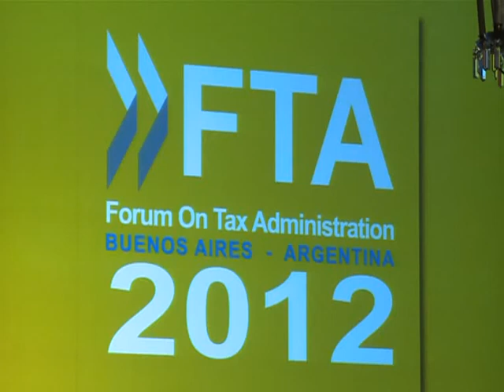"Siempre que hay abusos estamos del lado de la gente"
El vicepresidente en ejercicio del Poder Ejecutivo, Amado Boudou, dijo hoy que el Gobierno investiga la "distorsión de precios" por parte de petroleras, como lo hizo en otros ámbitos, porque "se pone del lado de la gente".

"El Gobierno siempre que hay abusos se pone del lado de la gente", afirmó Boudou tras participar de la séptima reunión del Foro sobre Administración Tributaria de la Organización para la Cooperación y Desarrollo Económico (OCDE), organizada por la AFIP.

En diálogo con la prensa en el Hotel Intercontinental, el funcionario señaló que el Gobierno "se pone del lado de la gente, ya lo demostramos con la ley de medios, con el papel de diarios y ahora con los combustibles, donde hay distorsión de precios".

El lunes, el Gobierno informó que se elevó a la Comisión Nacional de Defensa de la Competencia (CNDC) una denuncia de las ocho cámaras de transporte de pasajeros y de carga, por presunto abuso de posición dominante en el mercado de combustibles por parte de cinco empresas.

De esta maniobra serían parte Repsol-YPF, Esso, Shell, Petrobras y Oil Combustibles, "con sobreprecios por 3.500 millones de pesos anuales", según señaló en esa ocasión el ministro de Planificación, Julio De Vido.